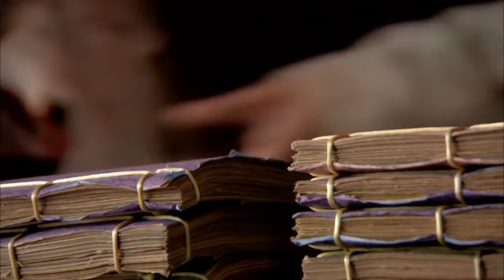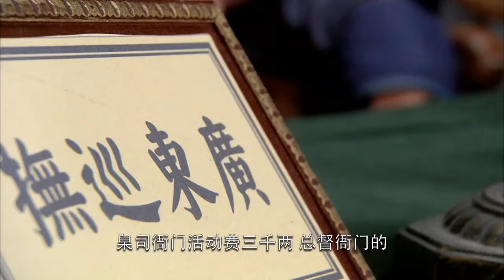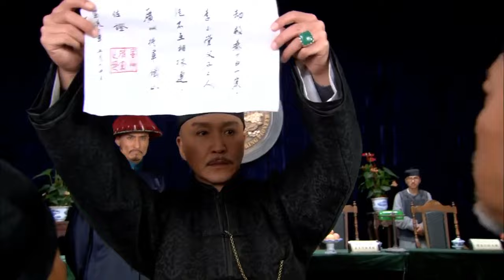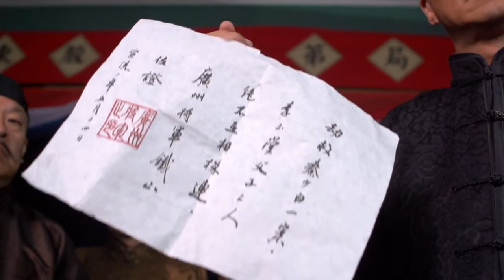【功夫】《車夫阿四》31🔥小車夫救了富二代🔥從此身份升價🔥開啟開掛人生【民國、戰爭】⚡樊少皇⚡鐘漢良⚡吳孟達⚡吳剛⚡胡東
《車夫阿四》
導演：鞠覺亮、鄒集城
主演：樊少皇、鐘漢良、吳剛、吳孟達、胡東
集數：60集

劇情簡介：
        宣統二年，中國同盟會代表抵達香港，商議舉行大規模反清起義活動。廣東將軍鐵山奉詔刺殺孫中山。大商人李玉堂母親病重，要李玉堂帶孫兒李重光回家。為了確保孫中山順利召開會議並且安全離開香港，李重光甘願作為孫中山的替身便於引開鐵山等人的註意力，要求黃包車夫阿四故意拉著重光在眾目睽睽之下逃亡，於是遭到了鐵山的殺手層層圍追堵截。而阿四為了攢錢幫阿純治眼病的一百塊港幣，拉著車上的李重光一路狂奔沖過層層包圍，但是最終李重光還是死在阿四的洋車上。
        為了安慰病危的老母，李玉堂請求阿四給他當五天兒子。阿四來到廣州，進入了四大家族中的「西關李家」，從此便無奈的卷入了李家的家族內部以及李家與鐵山的鬥爭之中，過程之中慢慢接觸革命了解革命。在李家與鐵山的較量之中李玉堂為了保全阿四和李家的利益犧牲，臨死之際將李家托付阿四，拜托他繼續做李重光，要把這個家支撐起來，阿四含淚應允。阿四排除萬難保住了李家的產業，繼承了李玉堂及李重光的遺誌，加入了中國同盟會，在遭受了來自各界的種種懷疑，屈辱後，終於成為了堅定的革命者……